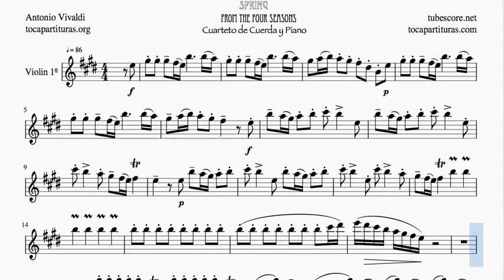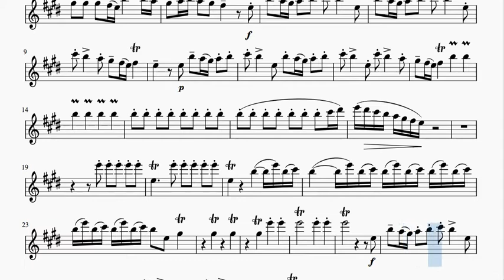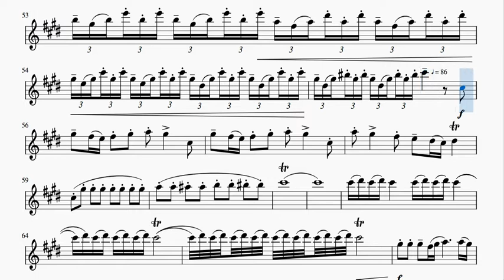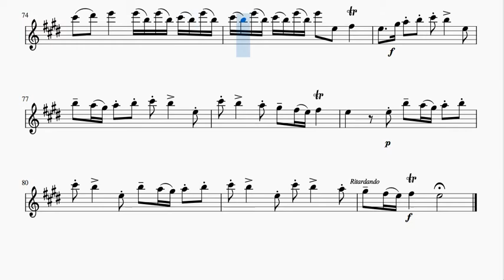La Primavera Partitura de Violín 1º para Cuarteto de Cuerda Tonalidad Original